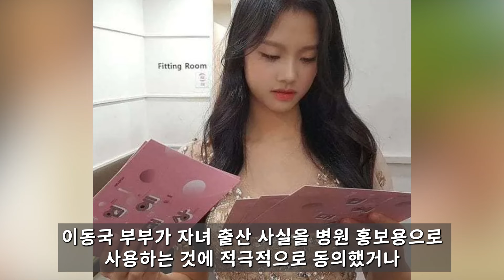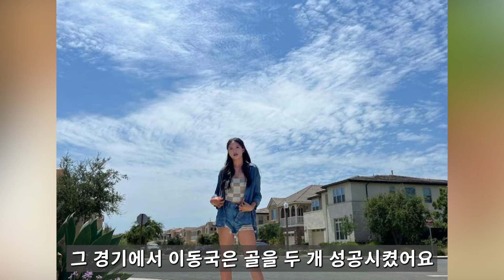이동국 재산수준 공개되자 손흥민마저 놀란 이유! 선수시절 연봉 도대체 얼마길래?!